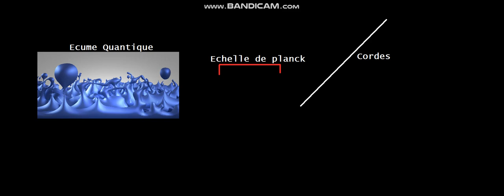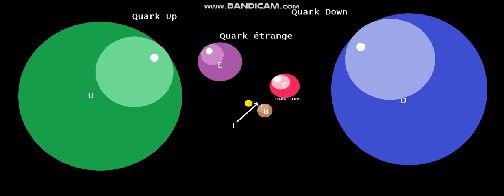Scale the Universe, part 1,